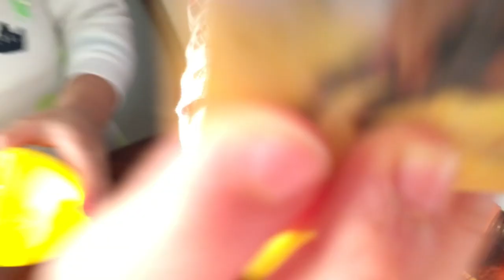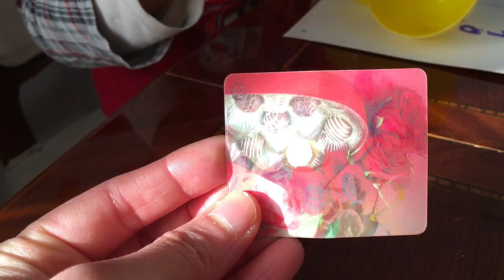Blindfolded challenge and fun games for kids - surprise egg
Kids d play with surprise eggs .open toys and games challenge